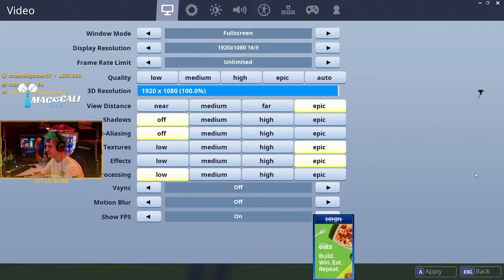Fortnite Battle Royale Daily Best Moments (20 November 2018)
These are today's Fortnite Battle Royale Daily Best Moments for 20 November 2018. Your favourite and best moments rated by your fellow players. Some of the funniest, weird, Fortnite moments and clips of the day. Enjoy!!

Thank you to all the awesome people that made this video happen.

We are constantly looking to capture those moments that make Fortnite so awesome!

.:::::CREDITS:::::.